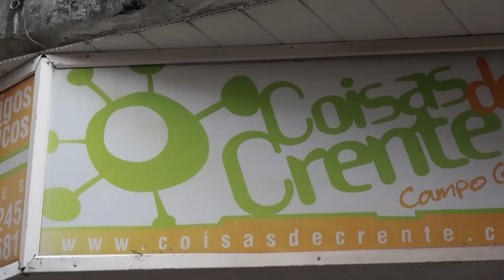Pr Lucas - Pocket Show e Tarde de Autógrafos em Campo Grande (RJ) - (MKnãoPARA)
O Pastor Lucas esteve no bairro de Campo Grande no Rio de Janeiro (RJ) para um Pocket Show no estilo acústico, voz e violão, aproveitando uma tarde de autógrafos que ficou pra lá de muito animada! ;)